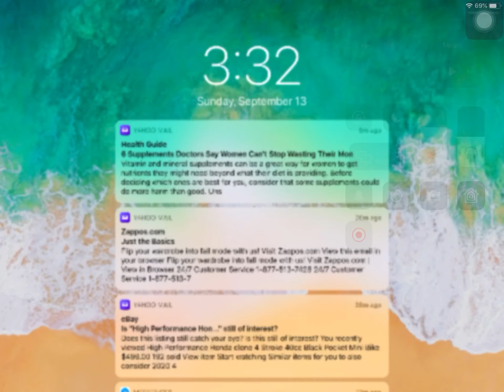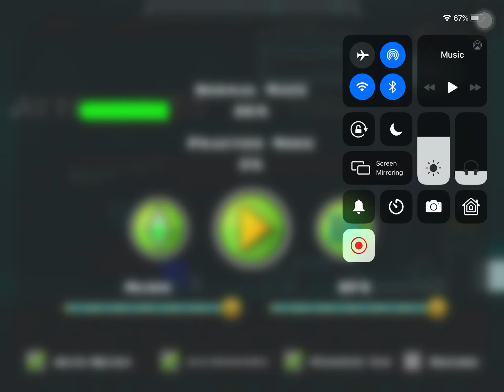PLAYING Geometry dash world.(the online games)